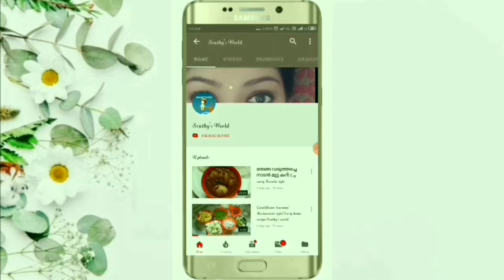Kaaya tholi thoran/കായ തൊലി തോരൻ/sruthy's world latest